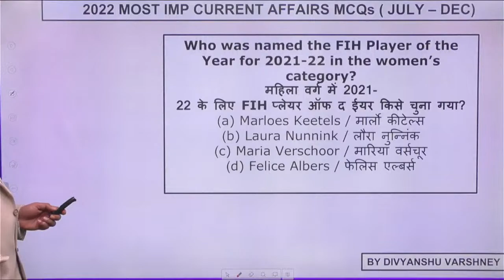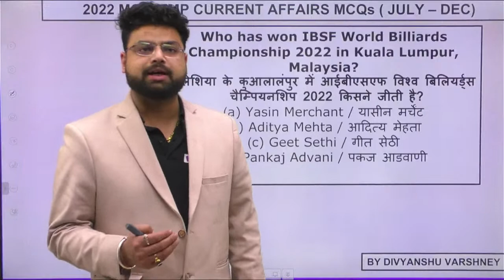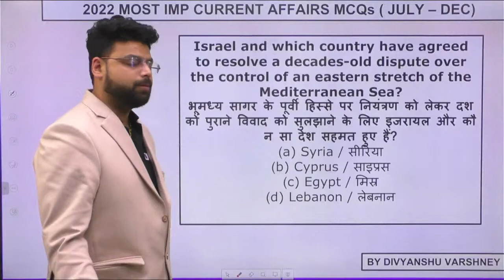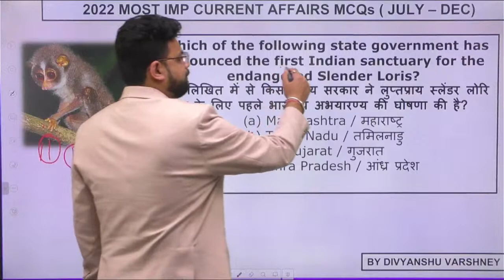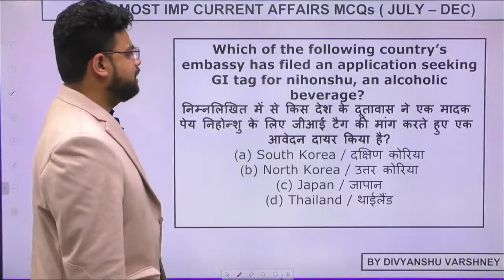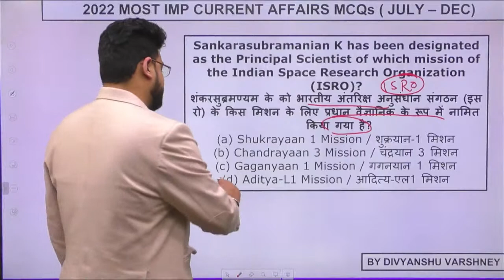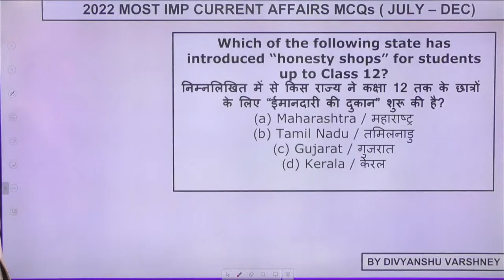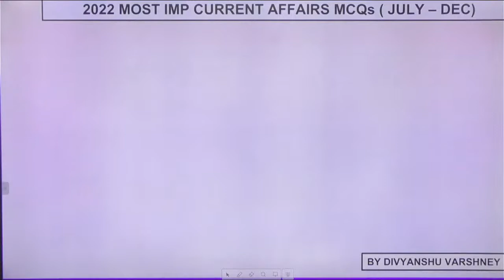68th BPSC | July to Dec 2022 Current Affairs | 500 Most Imp Current Affairs MCQs | Part - 4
68th BPSC | July to Dec 2022 Current Affairs | 500 Most Imp Current Affairs MCQs for BPSC | Part - 3

🔴69th BPSC परीक्षा को First Attempt में क्लियर करने की सम्पूर्ण रणनीति |
🔴जानिए ऐसी Strategy जो दिलाएगी आपको 69th BPSC में Selection !!
🔴DATE :- 01 फरवरी  2023
🔴Time :- @8  PM बुधवार

🟢मत्वपूर्ण Playlist अर्थव्यवस्था, बिहार स्पेशल एवं कर्रेंट अफेयर्स :-

⚡ 68th BPSC - Last Batch Enrollment Form 👉 अभी फॉर्म भरें और 20% प्रतिशत छूट पायें 🎁

👉 67वीं BPSC प्रारंभिक उत्तर कुंजी 2022 PDF डाउनलोड - सामान्य अध्ययन (सभी सेट्स)

BYJU'S Exam Prep
The Most Comprehensive Exam Preparation App